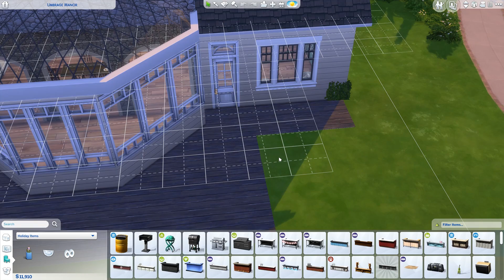NEW HOUSE & BIRTHDAY - Part 15 - Rags to Riches (Sims 4 Seasons)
It's moving day, Raggy's birthday AND Mates & BBQ Day, it's a big one!